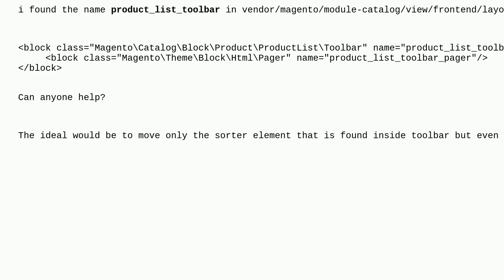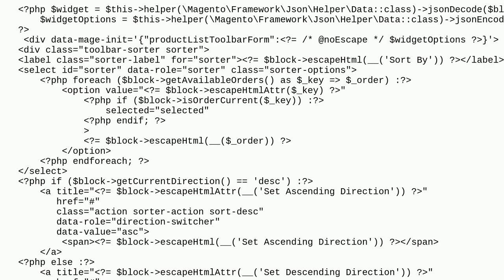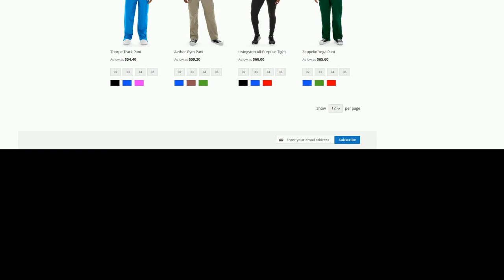Magento: how to change position to sorter.phtml block?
how to change position to sorter.phtml block?

A special thanks goes out to the awesome community

  magento2 layout frontend xml